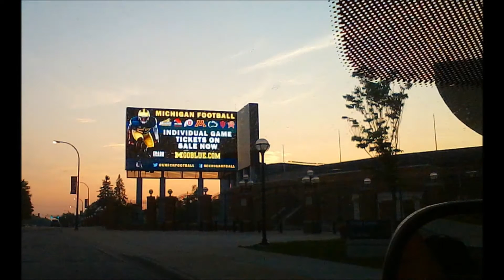University of Michigan Football & Fight Song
The University Of Michigan Fight Song